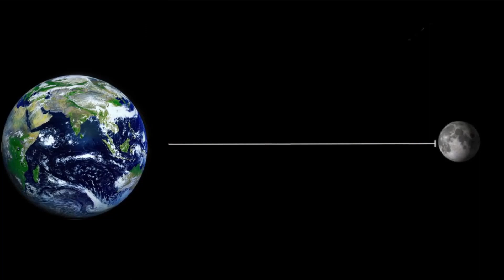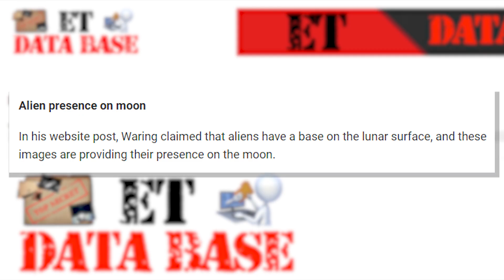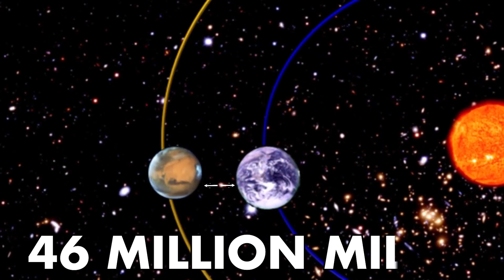Revealing Alien Mysteries Through Moon & Mars Photos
As we gaze upon the innumerable stars shining in the night sky, a thought crosses our minds: are we alone in this universe? The answer to this question takes us into exploration of nearby planets, moon and Mars, where we analyze anomalous structures and mysterious artifacts. Curiosity Drive in this reveals alien mysteries through moon and mars photos. Explore the evidence, theories, and scientific insights that fuel our curiosity about alien mysteries lurking amidst the stars.